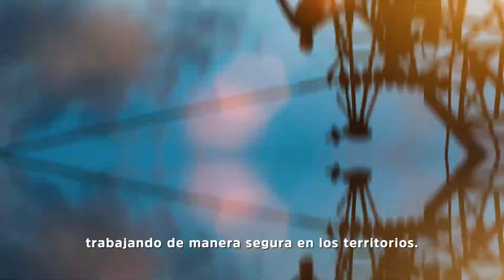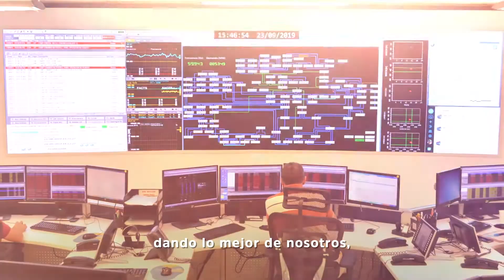Gracias por quedarte en casa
Desde ISAINTERCOLOMBIA queremos decirte ¡Gracias por quedarte en casa! Seguimos cuidándonos para cuidarte, dando lo mejor de nosotros para continuar adelante con nuestra misión de transportar energía por Colombia para que puedas, desde casa, seguir conectándote con los tuyos.